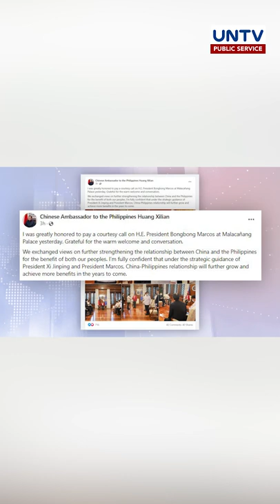Chinese Amb. Huang Xilian, nag-courtesy visit kay Pres. Marcos Jr. sa Malacañang